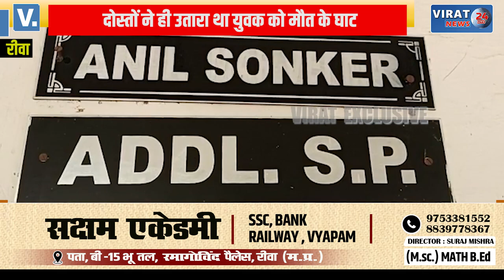🔻रीवा- दोस्तों ने ही उतारा मौत के घाट पुलिस को दी सूचना और घटना को दिया एक्सीडेंट का रूप ...